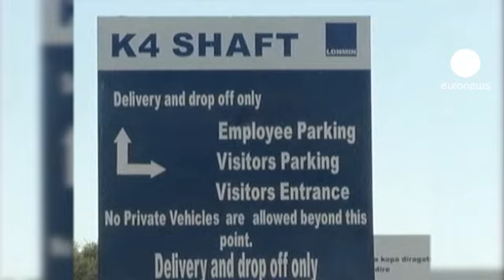Mineiros sul-africanos estão em guerra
Num país que tem 80 por cento das reservas mundiais de platina, os confrontos entre fações rivais de trabalhadores das minas sul-africanas ameaçam paralisar o setor.

No passado domingo, dois polícias e, pelo menos, cinco mineiros foram mortos quando as autoridades tentavam pôr cobro a um fim de semana turbulento, que iniciou com uma greve numa exploração da Lomnin, o terceiro maior produtor mundial de platina. O vice-presidente da empresa, Barnard Mokwena, afirma desconhecer os responsáveis pela violência, que não se terão apresentado como representantes dos mineiros e que não terão legitimidade formal.

Os confrontos eclodiram na mina de Marikana, uma centena de quilómetros a noroeste de Joanesburgo, alegadamente devido ao recrutamento de membros por parte de um novo sindicato de trabalhadores.